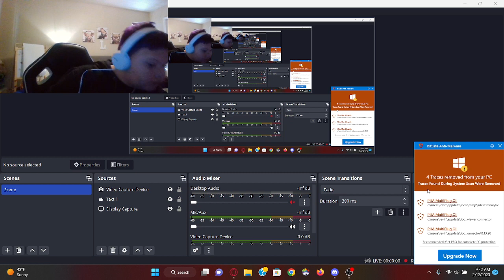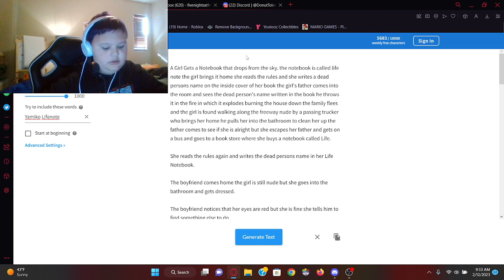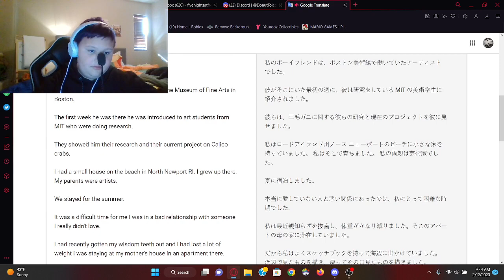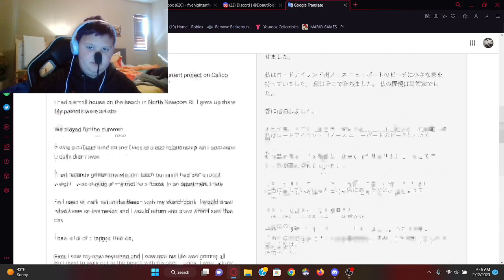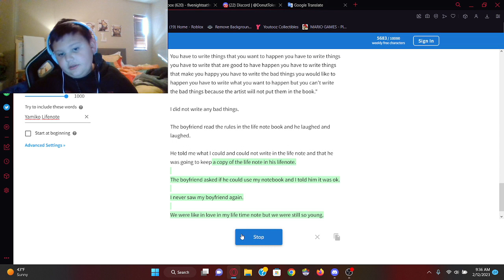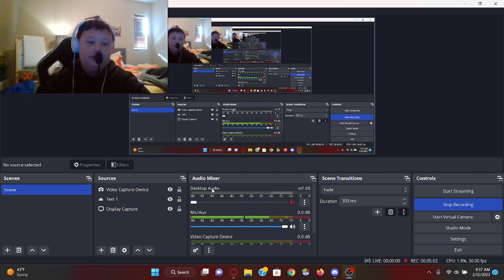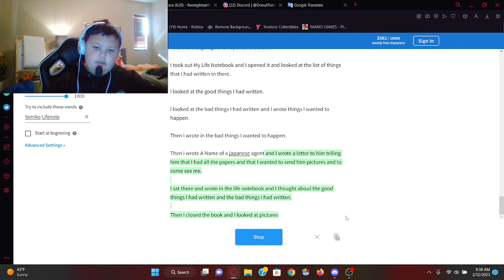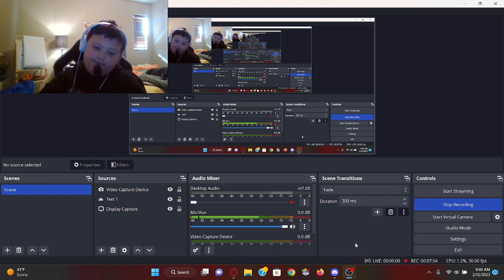Asking a.i to write a story of a girl who gets a notebook